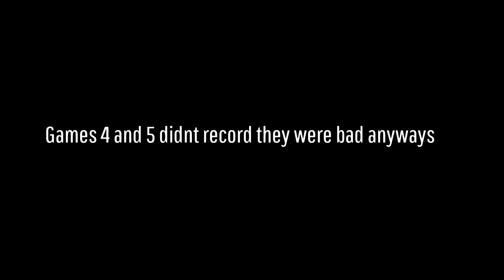Sinai Sucks at Cash Cups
No cap tho im trash as hell bruh...